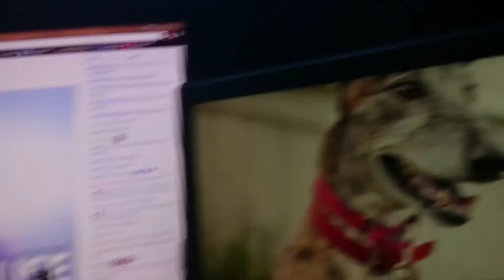Vlog || na über was soll ich reden? :D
Mal wieder ein Vlog von mir, doch ich erlebe gar nicht so viel um euch ständig was neues zu zeigen. Schreibt mir also in die Kommentare was ihr sehen wollt!